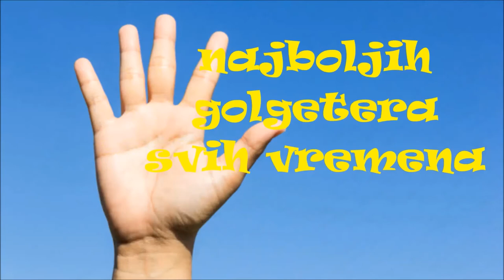Najbolji Golgeteri Svih Vremena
Za sve ljubitelje Ronalda i Mesija, moraćemo da vas razočaramo, oni nisu na ovoj listi. Tu su Pele i Romario, a prvo mesto je čovek koji je bio neverovatan ali za koga verovatno nikada niste čuli...